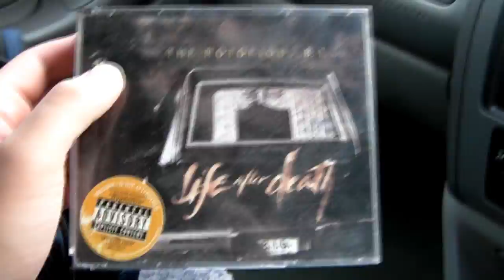Basketball Diaries - Puttin' in work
My Saturday mornings spent at Glebe training for my basketball team. Shoes courtesy of eastbay.com, protein shake is cross fire and model's own jersey.